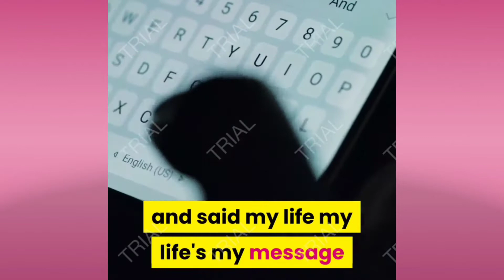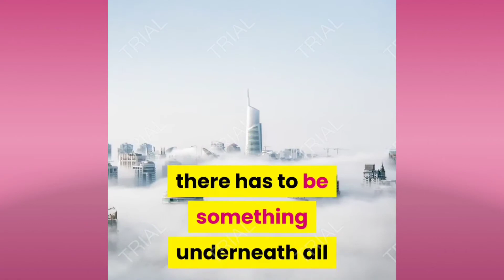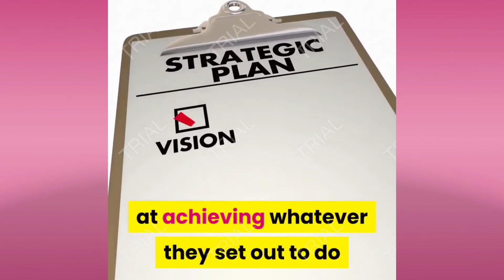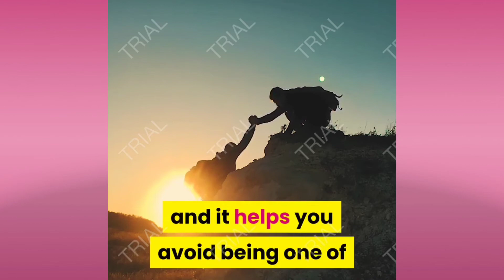🛑Prove your existence أثبت وجودك